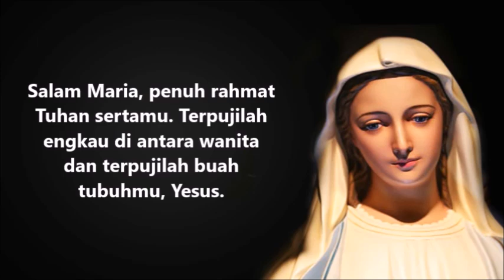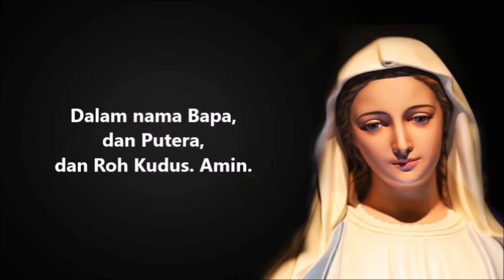Doa Melawan Kuasa Gelap Melalui Santa Perawan Maria | Doa Mengusir Setan | Doa Katolik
Bunda Allah yang suci; bantulah aku dalam segala marabahaya, kegelisahan dan kesesakanku. Bebaskanlah aku dari segala kejahatan, serta dari bahaya bagi jiwa dan badan, berkat kekuatan dari Puteramu terkasih.
Tunjukkanlah ya Perawan Maria yang tersuci, apa yang telah terdengar segala masa. Engkau sebagai tempat berlindung bagi yang mencari, bantuan bagi yang berseru kepadamu, sokongan bagi orang terlantar yang meminta. Dengarkanlah dan kabulkanlah permohonanku.